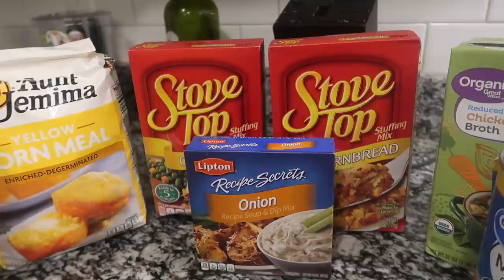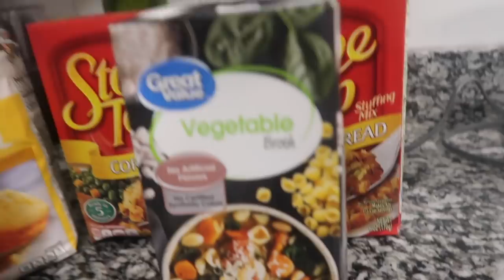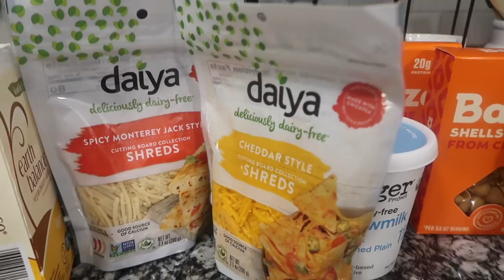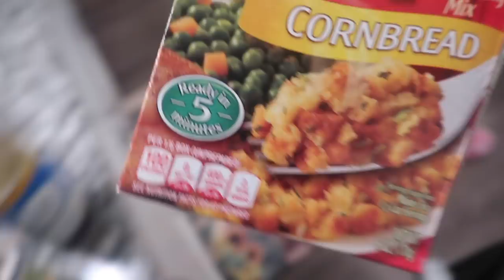BEST DANG VEGAN MAC & DRESSING EVER!!